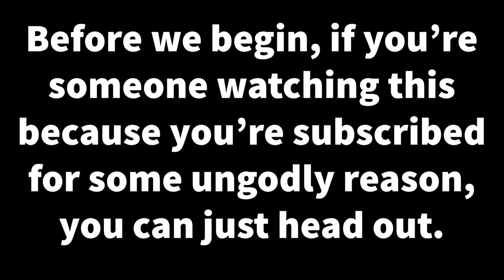ONE. MAD. REPTILE. (Updated Anger Foot Medley)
There’s this really popular upload of the Anger Foot OST up on Youtube (I mean over 100K ain’t that much in the long run but it’s really popular in my books), but problem is, it didn’t have all the songs. Pretty sure it was made WAYY back during the ancient times of the old itch.io prototype, so said songs it was missing didn’t even exist by that time. That’s exactly what I had planned to fix, and now you can hopefully enjoy it too!

While I’m at it, I might as well put the link to the demo

And because I’m feeling generous, here’s an MP3 download containing this video!

And I hope this works;
Chapters:
Not Anger Foot - 0:01
Slum Steppin' - 0:23
Armed & Legged - 1:59
Shined Shits - 2:48
Cleat Heat - 4:18
Corridor Carpet-Bomb - 5:35
Glocks N' Sandals - 6:21
VelcroverKill - 7:33
Podophobist's Hell - 9:09
Aglet Agony - 9:45
Not Anger Foot - 11:38